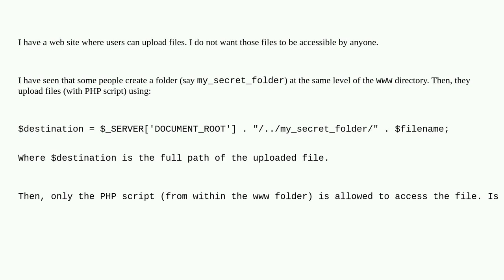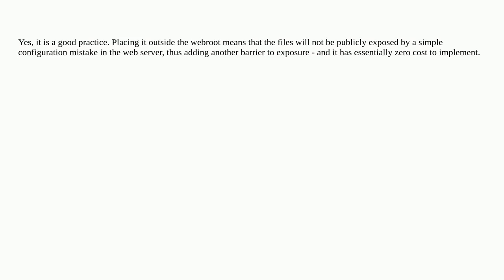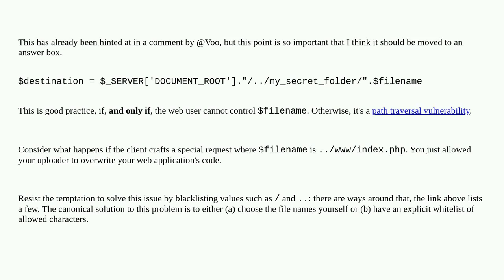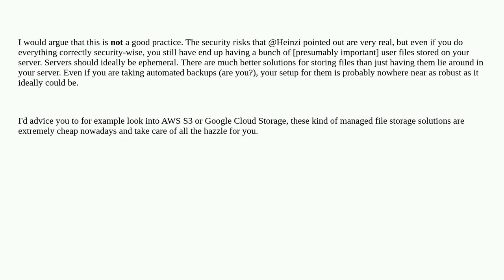Is this a good practice to upload files to a folder outside the public www folder?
A special thanks goes out to the awesome community

  php